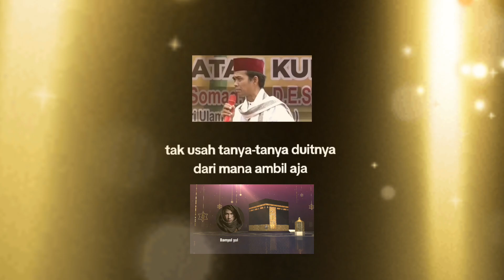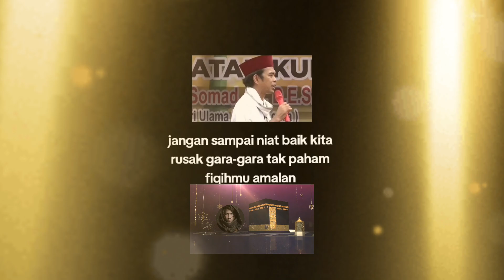hati hati jangan salah gunakan antara infaq dan waqaf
hati hati jangan salah gunakan antara infaq dan waqaf semua ada aturannya, tidak salah kiranya kita memahami tentang semua ini pegawai sarak atau pegawai Masjid wajib tahu dan tata cara penggunaannya.